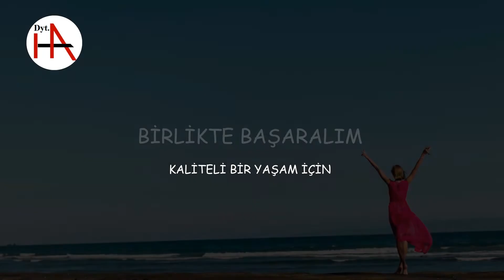Anne sütü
Yeni doğum yapmış güzel anneler, öncelikle sizi kutluyorum ve bebeğinizle beraber sağlıklı günler diliyorum. Bu videoda anne sütü artırmak için neler yapmanız gerektiğini anlattım..